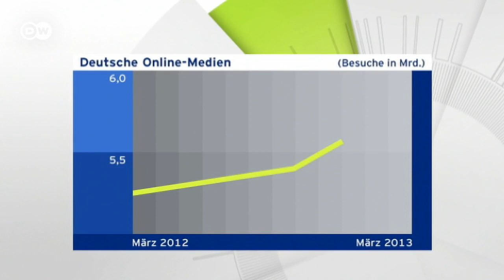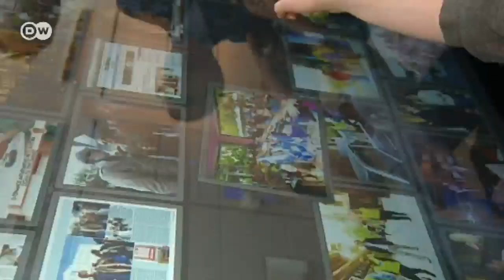Sterben Europas Zeitungen aus? | Journal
Die Auflagen der europäischen Tageszeitungen sinken kontinuierlich. Die Werbeeinnahmen schrumpfen, immer mehr Zeitungen müssen aufgeben. Jetzt tagt der 14. Europäische Zeitungskongress in Wien. Umstritten ist die Schuldfrage des Zeitungssterbens. Das Internet ist für die einen der Fluch der Branche. Andere sehen genau hier die mögliche Rettung.